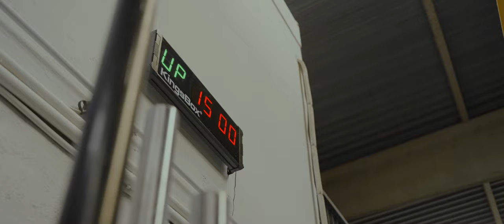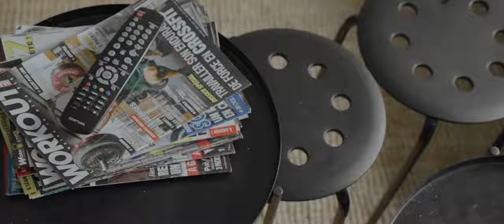CrossFit Giants - Gym in the west of Paris, France I This is their story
Chaker and Alice decided to open a cross-training gym in the west of Paris. They chose KingsBox for the equipment of their gym because we share the same values of innovation and reaching our full potential. With the help of our experts, they equipped a 1300 m2 gym. But it is not only a gym but a place where each individual can train and improve daily.